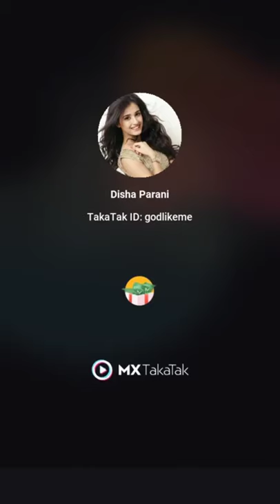Amazing Video - 4 || A big lizard attacking on Python || subscribe us for unlimited videos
Welcome to Pets Planet Pro :- Amazing funny videos of all type lovely pets, Pets & Animal lovers must love our collection. These videos were sent by our subscribers for sharing funny clips for all.
Pets Planet Pro is a unique channel that provide you very unique pets animal videos for fully fun and comedy. If you have such type of amazing pets videos, your can always share that content with us by mail . Our team will make next pets funny videos with your content for funny channel and enjoy our great collection by visiting our channel today.
Our Pets Planet Pro Channel cover following funny pets videos everyday with you.
1. Baby Cats and Big Cats funny videos
2. Baby Dog and Big Dogs funny videos
3. Calf and cow funny videos
4. Fish and cats funny videos
5. Cats and dogs mix funny videos

latest puppies funny video
funny animal videos for children's
cute animal videos
cute baby dog videos
latest trending videos
animal planet videos
funny videos for childrens
bachho ke liye comedy videos
chhote baccho ke liye videos